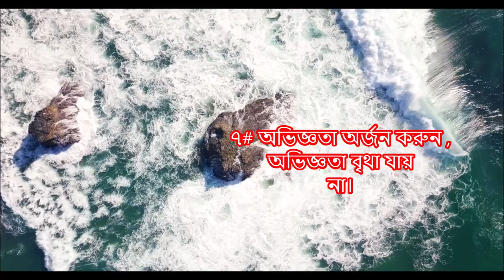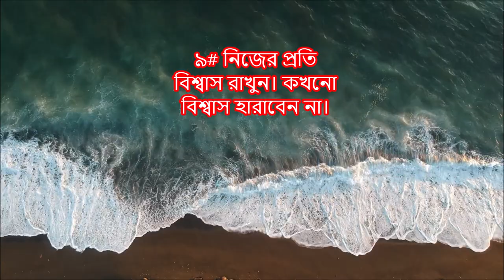১০ টা নিয়ম মেনে চলুন ,দুঃখ আপনাকে ছুতে পারবে না। How to overcome sadness.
Achieve anything

Follow the 10 rules, sorrow will not overtake you.
1# Walk on the righteous path. If you follow the wrong path, the result will be very bad.
2 Control anger. Anger destroys everything.
3# Know the right thing. Never doubt.
4# Work and get rewarded.
5# Control your mind you can achieve anything.
6# Get rid of greed, otherwise you will lose everything in life.
7# Gain experience, experience is not wasted.
8# Do everything with integrity. You will get human peace.
9# Believe in yourself. Never lose faith.
10# Live as you do, enjoy as you do.